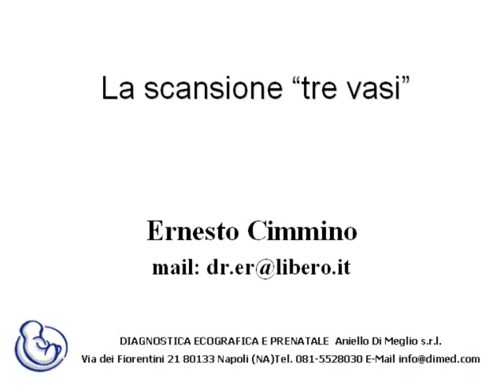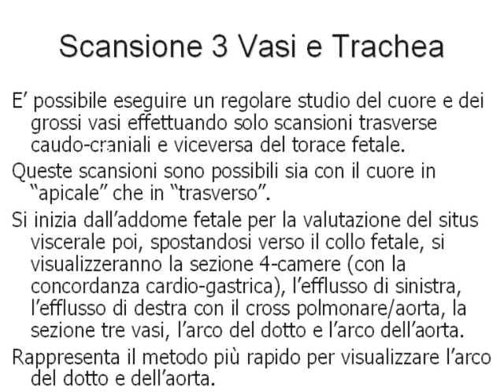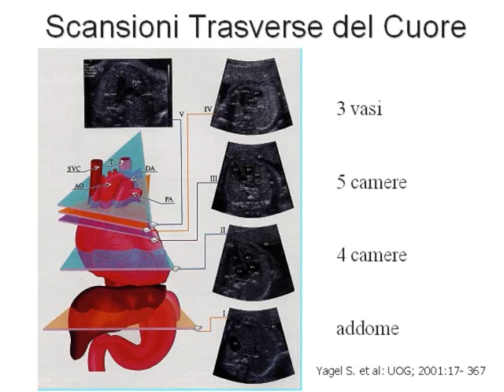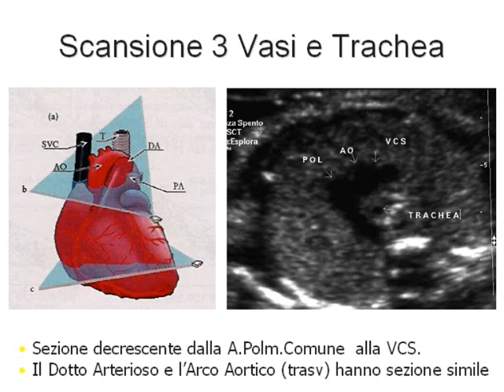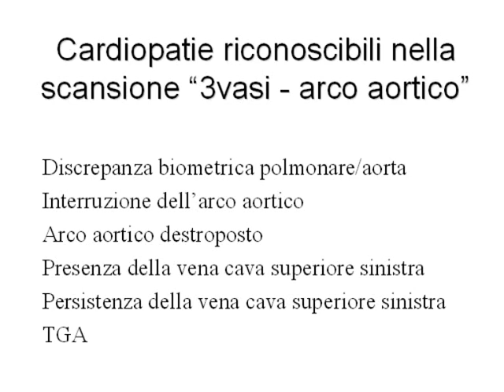La scansione 3 vasi